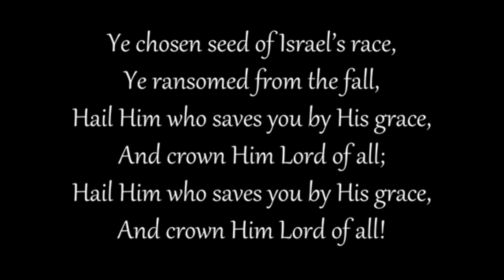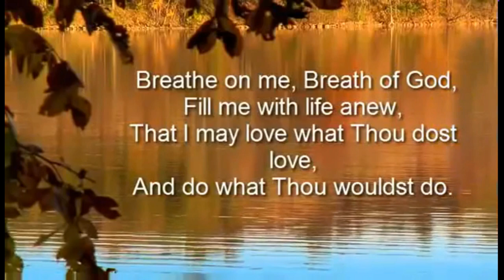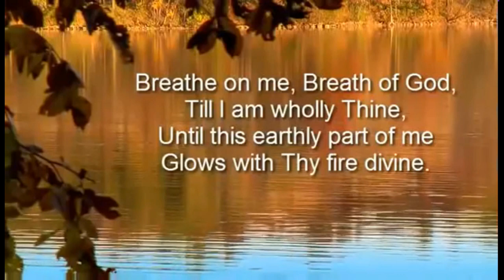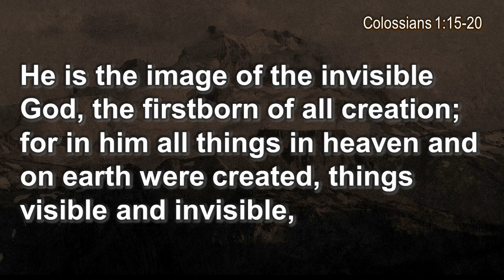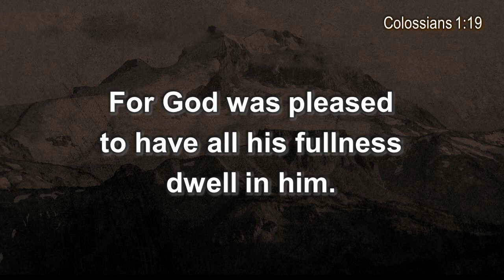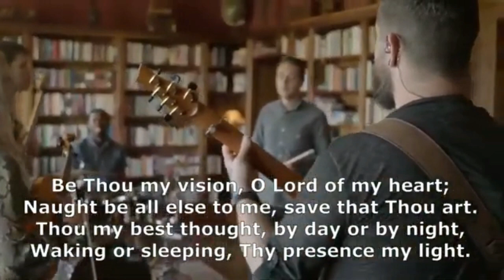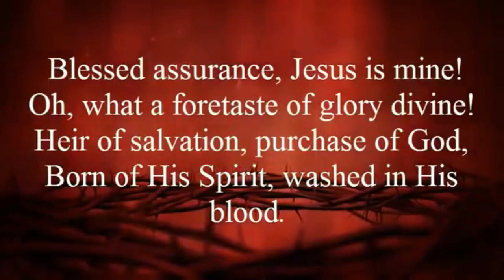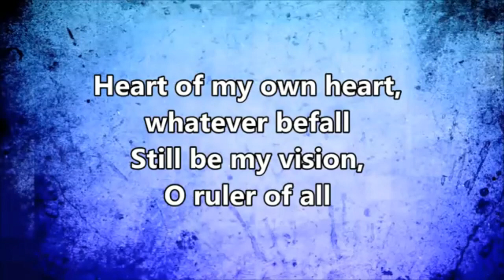Domino 1: Jesus Christ the Risen and Ascended God Online Gathering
Domino 1: Jesus Christ the Risen and Ascended God

Indicate whether you are supporting Warren Chapel or Tunnel.

For first time commitments or recommitments to follow Jesus and to receive some next steps to grow in your relationship with Jesus, call or text or email

Centering Words
Welcome
Call to Worship
Hymn - "All Hail the Power of Jesus’ Name"
Opening Prayer
Scripture - John 20:19-31
Children's Moment
Hymn - “Breathe on Me, Breath of God”
Sermon - Domino 1: Jesus Christ the Risen and Ascended God
Hymn - “Be Thou My Vision”
Prayer
Invitation to the Offering
Hymn - "Blessed Assurance"
Sending Forth
Song - "You Are my Vision" by Rend Collective